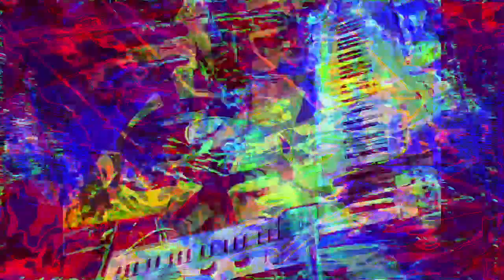Forms of sound made real from beyond all voids of nothingness - Structure without structure manifest